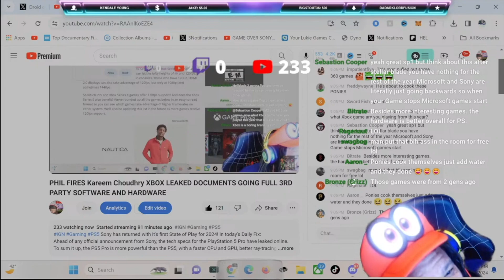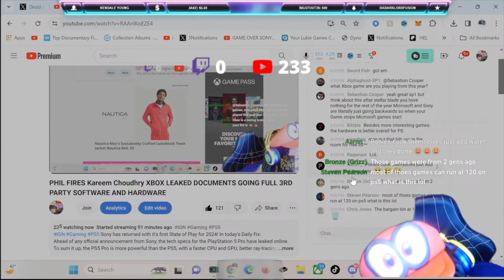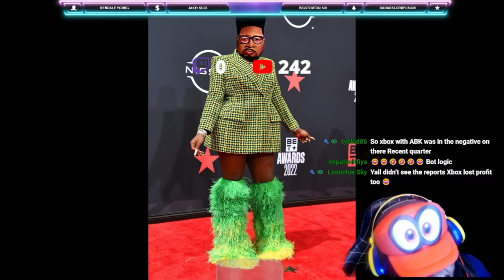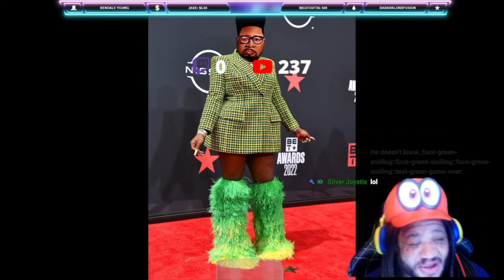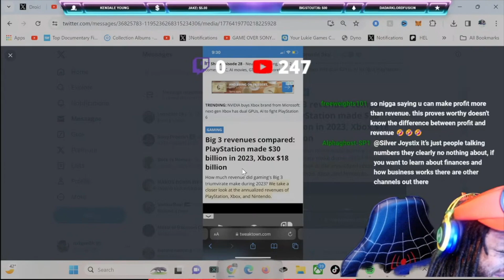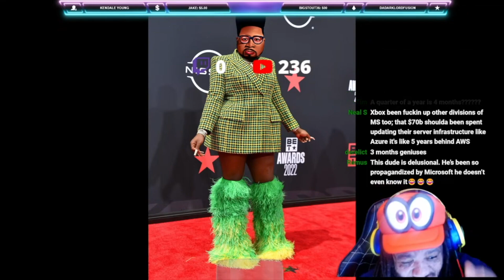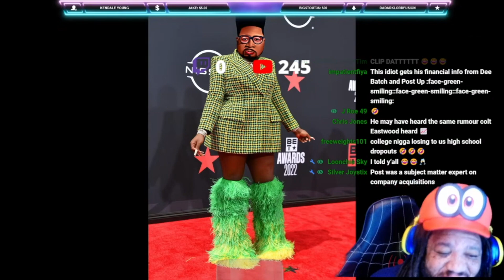Are Sony PlayStation 5 Pro & Xbox Series X consoles both becoming third party publishing companies?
Are Sony PlayStation 5 Pro and Xbox Series X consoles both becoming third party gaming publishing companies for PC and Nintendo Switch 2?

XBL Gamertag- ZAIRE
PSN- ZAIRE